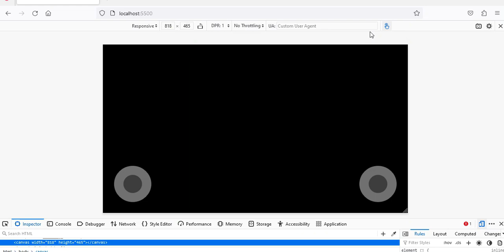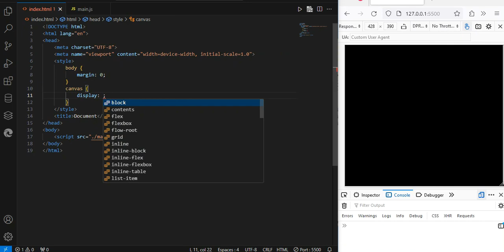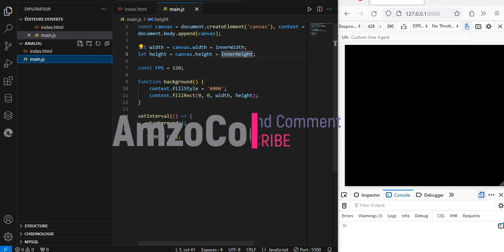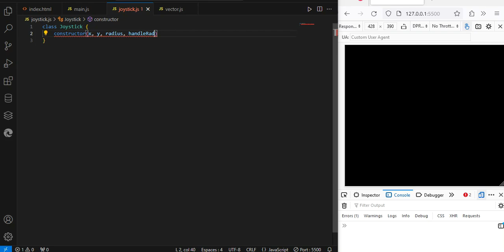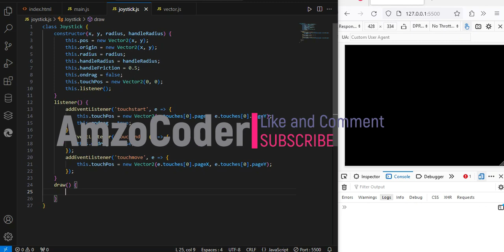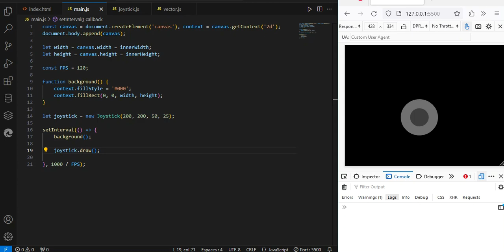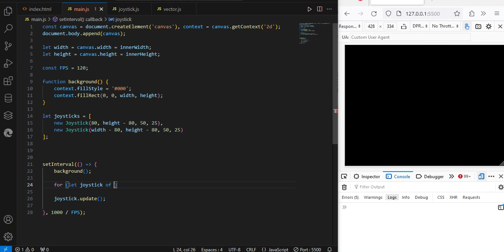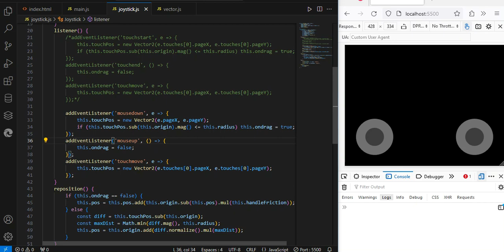Building a Touchscreen Joystick with HTML, CSS & JavaScript - Game Development Made Easy!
Discover how to create a mobile touchscreen joystick from scratch in this step-by-step tutorial. Learn to handle touch events, create a joystick class, and ensure it stays within bounds. Plus, find out how to convert touch events to mouse events for a seamless user experience. Don't miss this guide to building an interactive joystick for your mobile games or apps.

Timestamps:
0:00 - Introduction
0:13 - Initializing the Canvas
1:57 - Creating the Vector Class
3:24 - Joystick Class Creation
4:34 - Handling Touchscreen Events
6:11 - Displaying the Joystick on the Canvas
7:38 - Making the Joystick Responsive to Touch Events
9:05 - Restricting Touch Events to the Joystick Area
10:05 - Constraining the Handler Within the Joystick Bounds
10:37 - Converting Touch Events to Mouse Events
11:19 - Outro